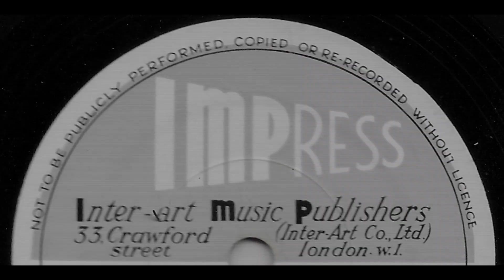Wolf Droysen - Valse Mystique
Because I love this track so much, I'm uploading a separate video for this track.
This was originally from the Impress 78 numbered IA 160, and was originally paired up with another Wolf Droysen track named - "20th Century Polka".